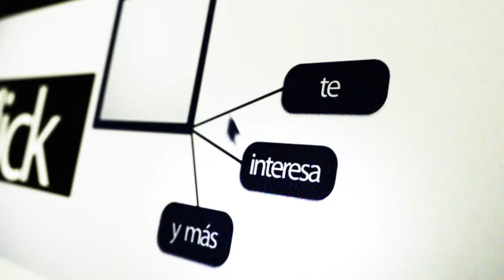UPM Racing - Presentación oficial del nuevo Monoplaza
Presentación monoplazas del equipo de UPM RACING 2012 tuvo lugar en el INSIA (Instituto Universitario de Investigación del Automóvil).

Después una conferencia con el equipo pudimos ver rodar el coche de gasolina en la pista. El monoplaza eléctrico, no pudo salir debido a la intensa lluvia.